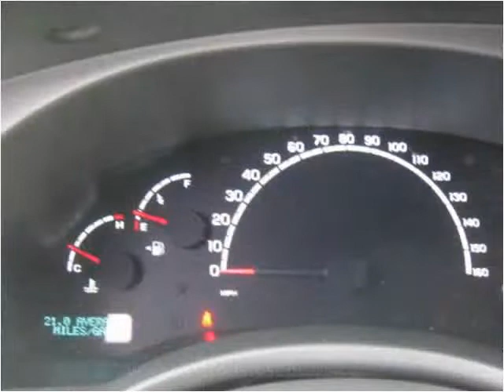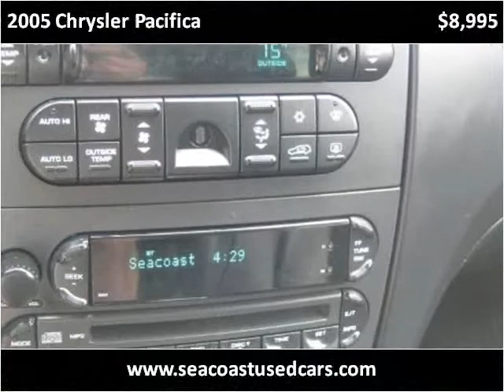2005 Chrysler Pacifica Used Cars Hampton Falls NH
This 2005 Chrysler Pacifica is available from Seacoast Wholesale.